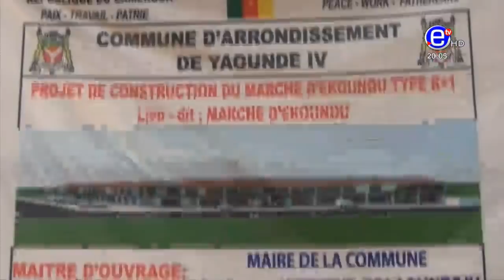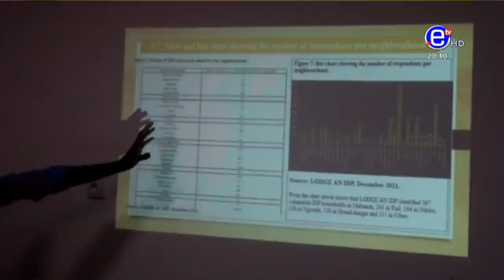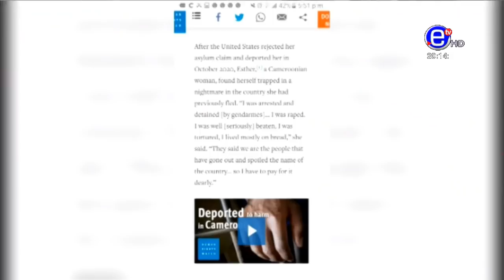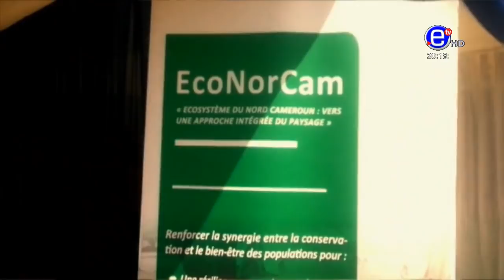JOURNAL 20H DU VENDREDI 18 FEVRIER 2022 - ÉQUINOXE TV